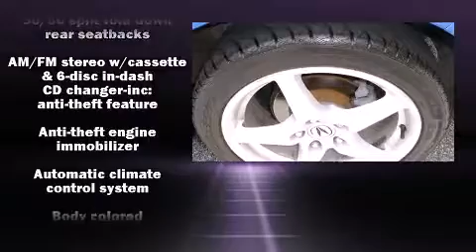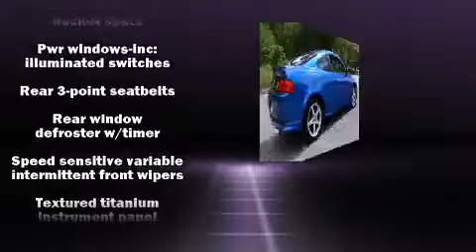2006 Acura RSX Type-S Leather in Alpharetta, GA 30009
1550 Mansell Road
in Alpharetta, GA 30009

Come test drive this 2006 Acura RSX. This 2 door, 4 passenger coupe provides exceptional value! Acura made sure to keep road-handling and sportiness at the top of it's priority list. It features a standard transmission, front-wheel drive, and a 2 liter 4 cylinder engine. Top features include air conditioning, leather upholstery, a tachometer, front bucket seats, tilt steering wheel, power moon roof, power windows, and cruise control. Acura ensures the safety and security of its passengers with equipment such as: dual front impact airbags, front SIDE impact airbags, a security system, and 4 wheel disc brakes with ABS. It also arrives with a Carfax history report, indicating just one previous owner. Our sales reps are extremely helpful & knowledgeable. We'd be happy to answer any questions that you may have. Stop by our dealership or give us a call for more information.